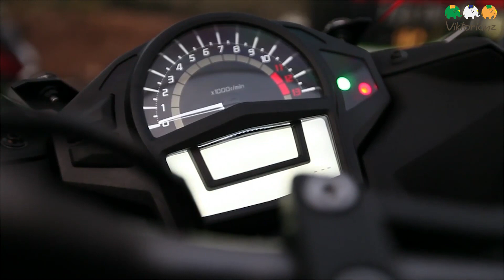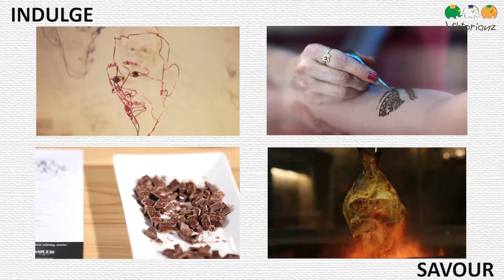Unique Travel Experiences by Viktorianz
Viktorianz is a bespoke travel company  that brings to you some of the World's most unique and off-beat travel experiences. We do Heritage, Adventure and Wellness tours. We have Yoga & Wellness experiences, Heritage itineraries, Motorcycle expeditions, trekking experiences and some more. Our USP is - niche, customised, hand-crafted travel plans made 'Just For You'!